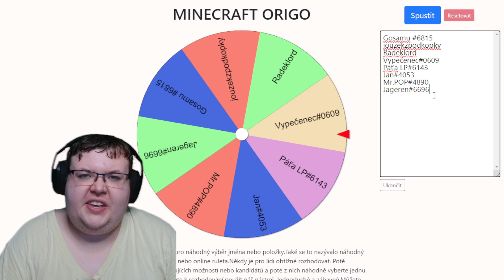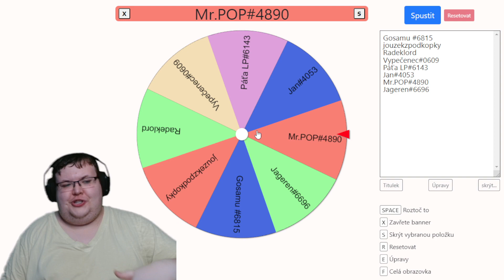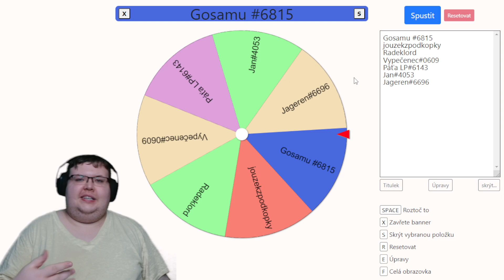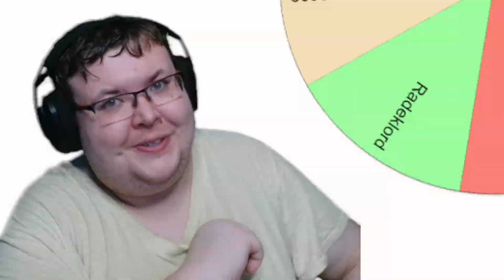🎊🗝 SOUTĚŽ O ORIGO ÚČTŮ 🗝🎊 | The Kingdom of the Rings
⌨️ Yuri Discord Profil: YURI#7171

Všechny vás chci pozvat na překrásný server Lord of the Rings, kde dobrodružství ožívá nejen na monitorech...